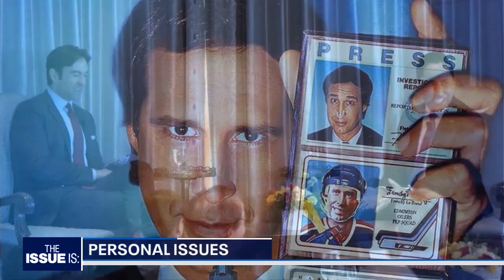Mayor Todd Gloria on Conservatorships, Making History & Madonna (Interview with Elex Michaelson)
We sit down with San Diego Mayor Todd Gloria at the La Jolla Country Club as part of USC Dornsife's Herb Klein Lecture series.

Gloria is San Diego's first openly gay mayor & the current chair of CA's Big City Mayors.

We discussed his push for conservatorship reform, homeless outreach, his history making campaign, and more.

To listen to the full, unedited conversation in podcast form,

"The Issue Is: with Elex Michaelson" is California's statewide political show. For more episodes, head to TheIssueIsShow.com